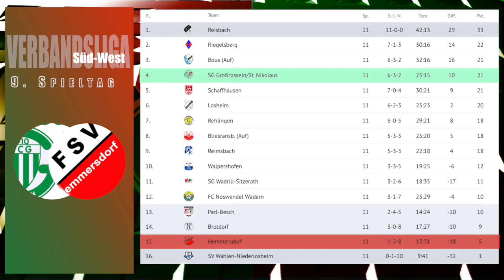Rückblick Match Hemmersdorf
Nachholspieltag in der Verbandsliga Süd-West - Die Spielgemeinschaft Großrosseln / St. Nikolaus trifft auf den FSV Hemmersdorf